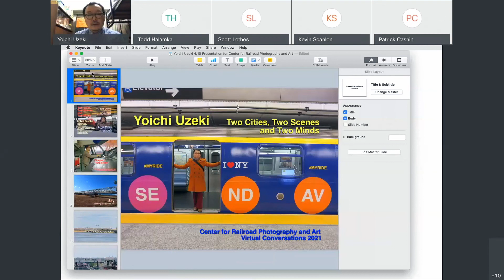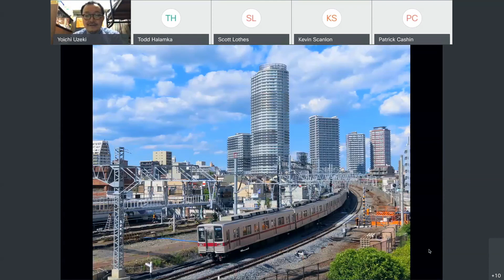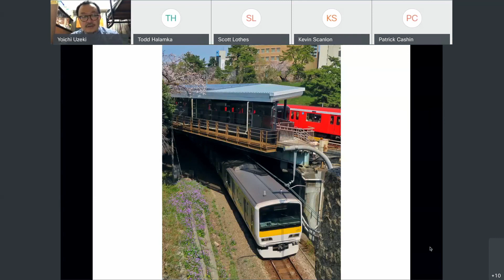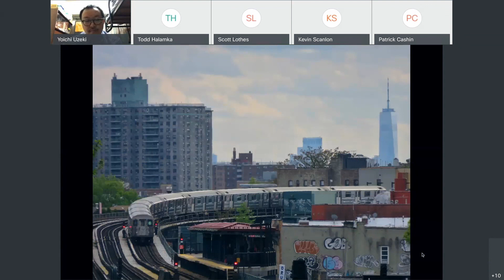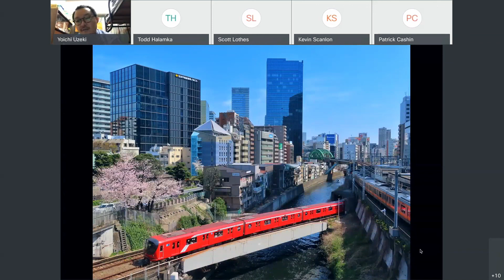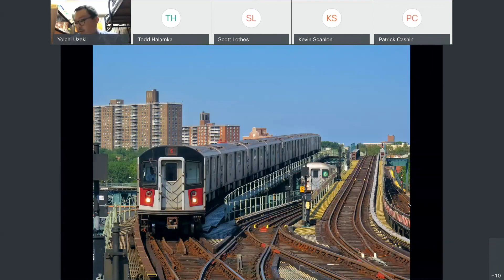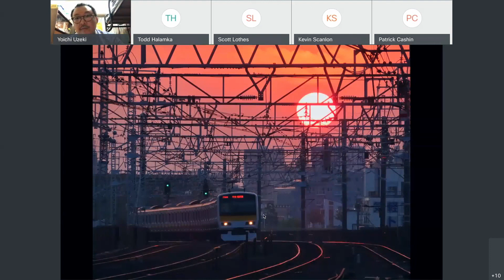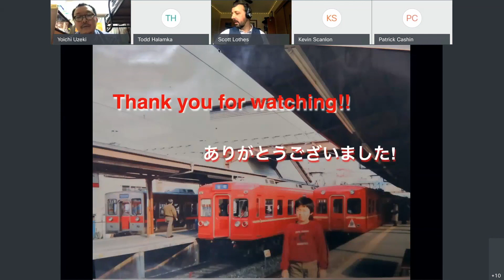Yoichi Uzeki, “Two Cities, Two Scenes, and Two Minds”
Virtual Conversations 2021, April 10, 2021
Hosted by the Center for Railroad Photography & Art

Two Cities, Two Scenes, and Two Minds
Yoichi Uzeki, Tokyo, Japan

Yoichi Uzeki’s presentation discusses the differences and similarities in two different cities, NYC and Tokyo; two different scenes, urban railroads and rural railroads; and two different minds, photographer and composer/jazz pianist.

A native of Tokyo, Yoichi Uzeki is a pianist, composer, and arranger who received his bachelor’s degree at Temple University and his master’s degree and the Sir Roland Hanna Award from Queens College, City University of New York. Uzeki started seriously taking railroad photographs after he opened his Instagram account on July 31, 2015. Since then, he has pursued railroad photography in New York City, Philadelphia, Washington D.C., Chicago, and all over Japan.